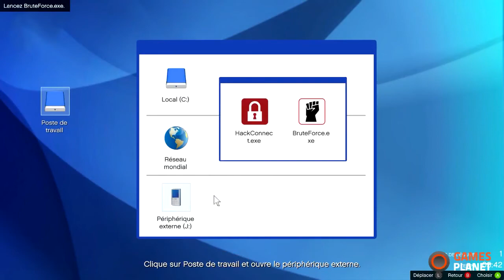GTAV PC - Braquage de la Pacific Standard Gameplay HD FR